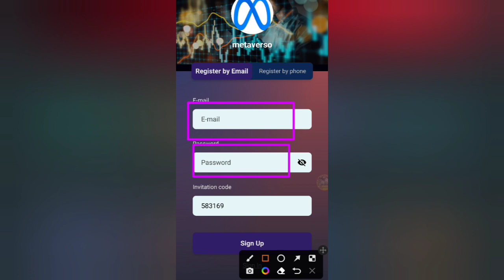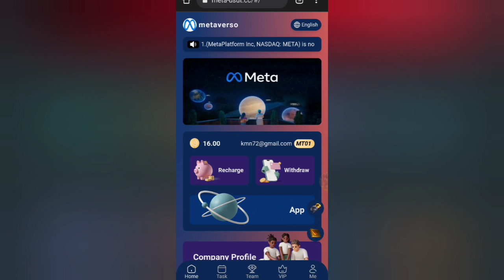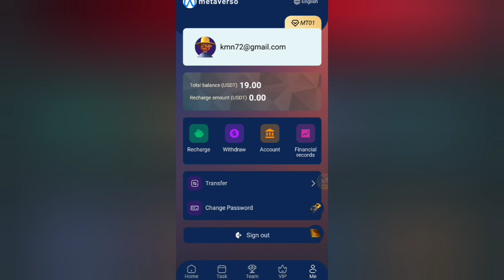Best Usdt Earning Website In 2024 | Daily Earn $16 Usdt | New Usdt Mining Site | Online Income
Level benefits VS commission rebates. The principal will be returned when the contract expires!
1: Stored value investment can only use USDT currency and choose the TRC20 network.
2: The usage period of each level is 60 days.
3: Update tasks every day (GMT-10:00) Hawaii time. New tasks are automatically refreshed every day. You can get rewards by completing the tasks designated by the company every day.
4: You can only withdraw coins once a day, there is no time limit, the withdrawal will arrive within 2 minutes, and the withdrawal fee is 0. The minimum withdrawal amount is 3USDT, with no upper limit.
Share your invitation link with double rewards as follows:
Share the invitation link to your social promotion channels and groups, such as YouTube, Telegram channel, Facebook, Twitter, and invite friends to get three-level rebates:
10% for A-level teams, if the other party recharges 10,000 USDT, you will get 1,000 USDT
B-level team 3%, the other party recharges 10,000 USDT, you get 300 USDT
C-level team 1%, the other party recharges 10,000 USDT, you get 100 USDT
The more you invite users to deposit, the more rewards you get
Team level 3 deposit bonus.
For more questions, please contact online customer service: (7X24 online)